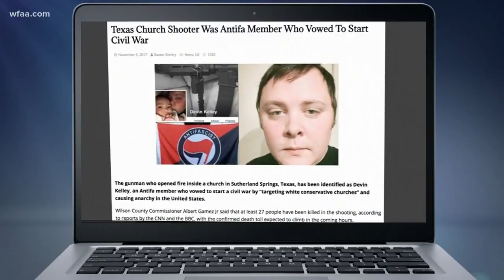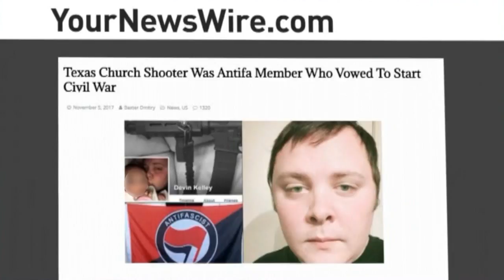Verify: Social media rumors about Devin Kelley